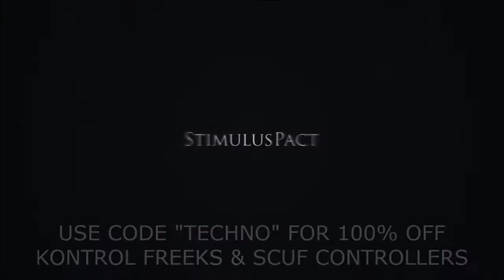Tech SP - Eternity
This minitage is really retarded so I hope you guys enjoy! :3 20 Likes?!? ►►►Show More◄◄◄